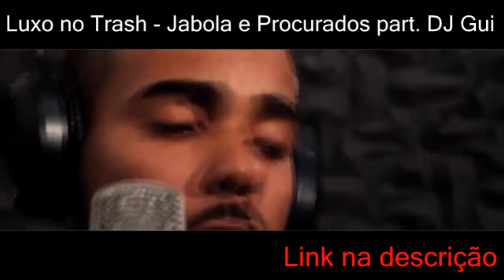DG E NTN x VITINHO E DIFÉ | Semi Final | 42° Batalha dos Estudantes | Guarulhos | SP